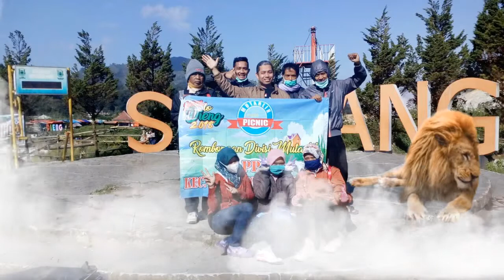wisata memacu adrenalin#ngeri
Sikidang dieng wonosobo